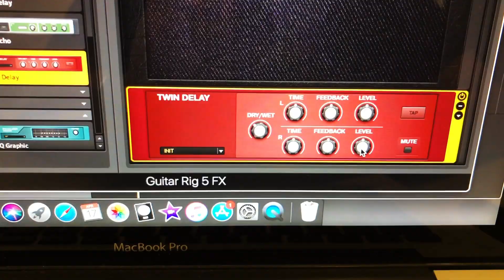MALMSTEEN Style Tutorial with Areef Iskandar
Tools
Fender Stratocaster
Guitar RIg 5 VST
Addictive Drums